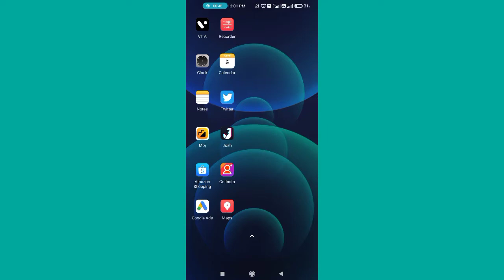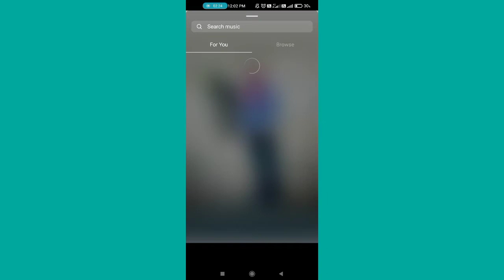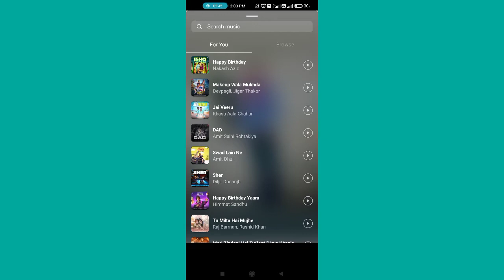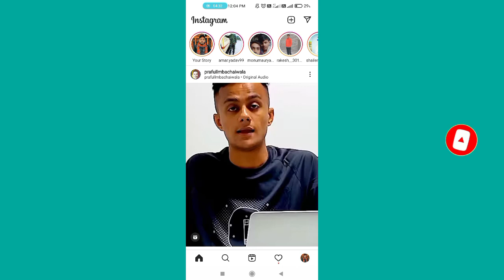इंस्टाग्राम पर स्टोरी कैसे लगाएं || Instagram story par gana kaise lagate hain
मैं आप सभी से निवेदन करता हुॅं की प्लीज हमारे विडियो को लाइक कमेंट और ज्यादा से ज्यादा शेयर करे और हमारे चैनल को Subscribe जरूर करे और साथ में घंटी भी दबा दें👍💭👆🔔         🙏🙏

Mr Harish Tech

Facebook ID
हरिश चौधरी गोण्डा

instagram story photo par gana kaise jode
instagram par status kaise lagate hain
instagram story photo pe song kaise dale